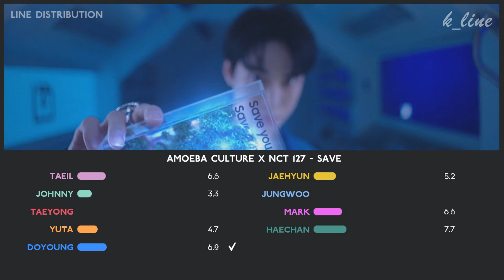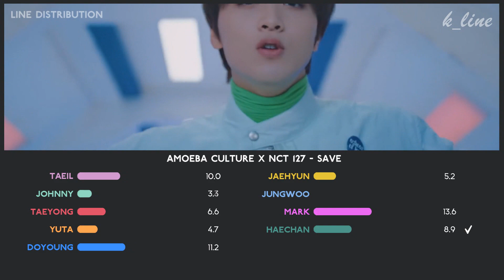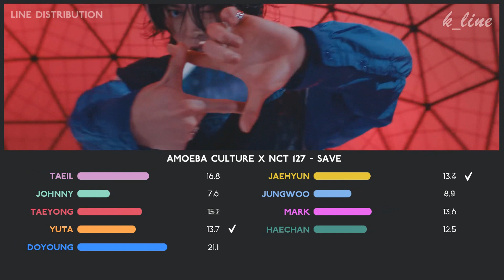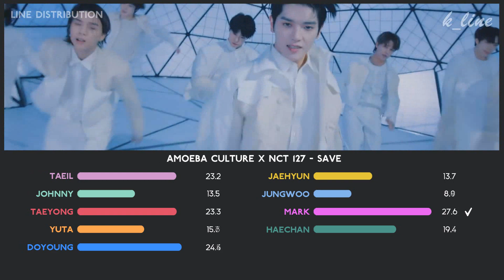NCT 127 X Amoeba Culture - Save | Line Distribution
Do you like this collab song ?

Song : Save
Artist : NCT 127 X Amoeba Culture (아메바컬쳐)
Album : [Single]
Outro : Save